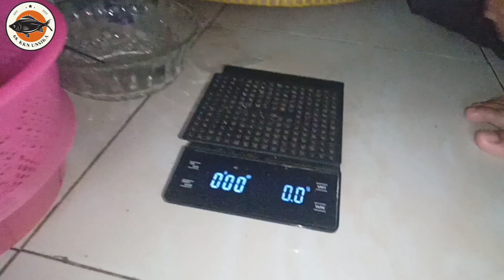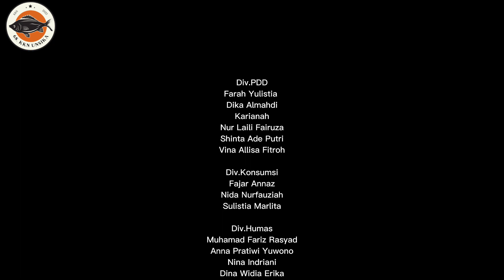KKN UNSIKA 2022 – KELOMPOK 68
Berikut merupakan dokumentasi hasil kegiatan KKN UNSIKA 2022 Kelompok 68 : Peningkatan Produktifitas Usaha Perikanan Melalui Pembentukan Inkubator Bisnis Pada Perempuan Nelayan Di Desa Muarabaru, Kecamatan Cilamaya Wetan, Kabupaten Karawang